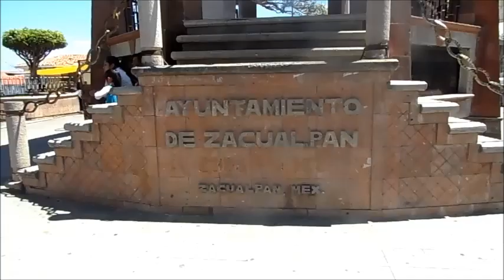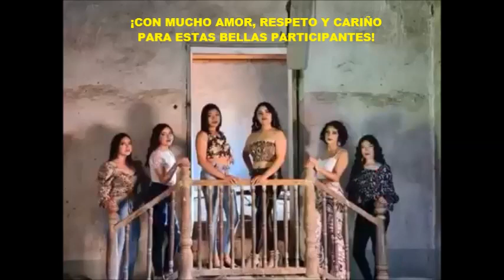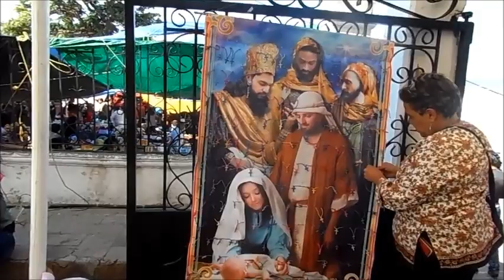Un Rincón cerca del cielo Zacualpan Edo México REINA FIESTAS PATRIAS 2022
CERTAMEN de belleza, fiestas patrias 2022. Reina y sus dos princesas, imágenes participantes, Música Revolucionaria, imágenes de Zacualpan de mis visitas a mi pueblo. polkas y corridos. Con mucho amor, respeto y cariño para las bellas representantes. Vídeo CULTURA ZACUALPAN. Vídeo musical, familiar, cultural, artístico, promocional y turístico, sin afan de lucro, ni el deseo de dañar a terceras personas, compositores o interpretes, con fines recreativos y de entretenimiento. FELICIDADES a todas las participantes, su recuerdo quedara grabado para la historia para ser visto y recordado por paisanos, nacionales y extranjeros y por las nuevas generaciones. DIOS LOS BENDIGA A TODOS